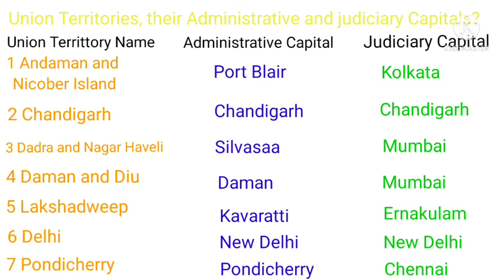Union Territories, their Administrative and judiciary Capitals